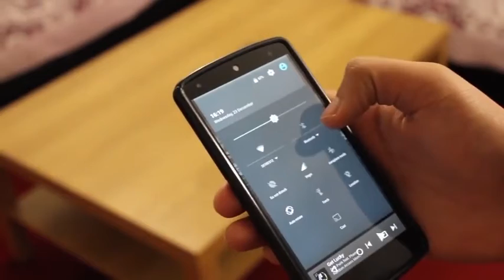Mini Waterproof LED Bluetooth Speaker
Overview:

1. Supports Bluetooth wireless transmission
2. Built-in microphone to enjoy your hands-free calling
3. Using high-quality audio decoder chip allowing you to experience the perfect sound quality
4. Unique waterproof design, can be used in the bathroom, beach, swimming pool, relaxing at the same time enjoy the relaxed and wonderful music.

Specification:
Material: ABS
Rechargeable battery
Waterproof design
Phone hands-free
output power: 3W
receiving distance: 10 meters
play time: 5 hours
Frequency response: 100HZ-20KHZ
Distortion ≤1.0%
Charging time: 3-4 hours
product weight: 100 grams
Product Size: 85x85x45MM
Color box size: 90x90x64 MM

Package Content :
1x Bluetooth Speaker

Estimated Delivery Time:

8-15 days